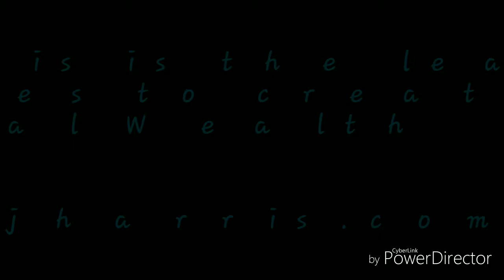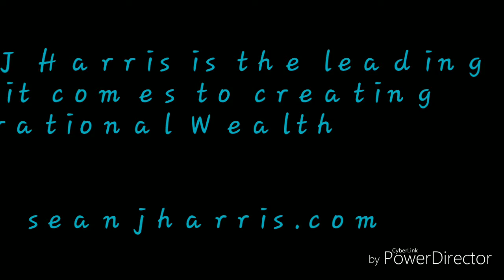Sean J Harris speaks on 4 levels of entrepreneurship